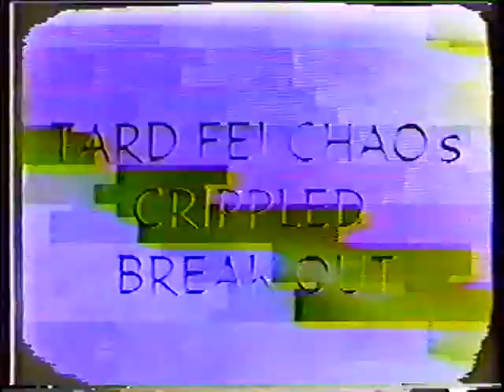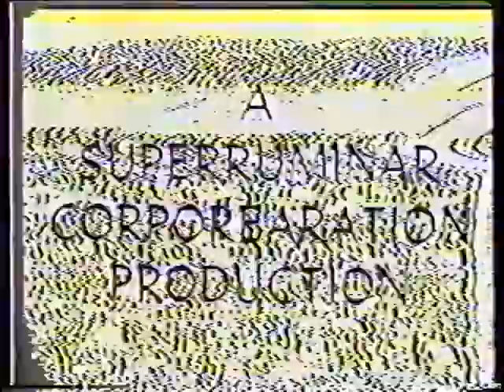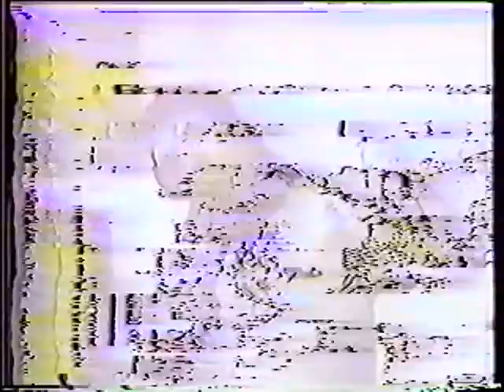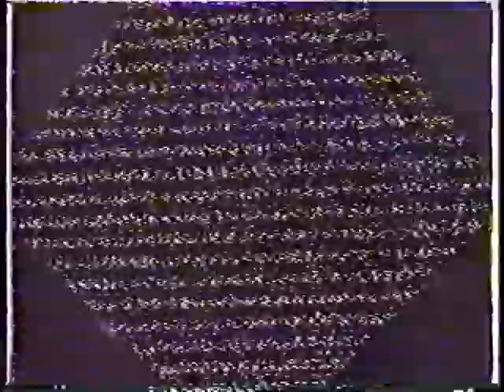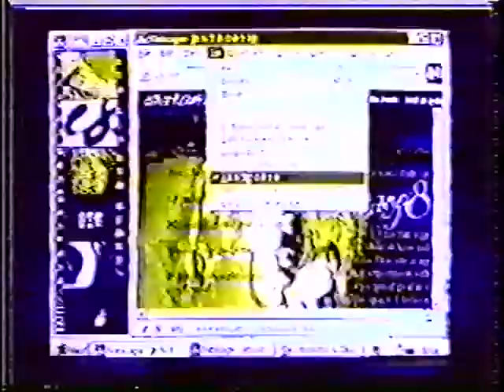Tard Fei Chao's Crippled Break Out . Episode #97 . 1996-12-20 . Madame Chao's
Madame Chao's Public Access Television.  Episode #97, "Tard Fei Chao's Crippled Break Out".  Original date of cablecast: December 20, 1996. (Manhattan Neighborhood Network, New York, NY, USA)
"We are opening a new door to another part of eternity."